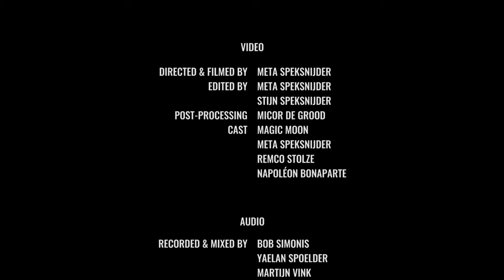Magic Moon - Red Dress (Official Video)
Directed & filmed by: Meta Speksnijder
Edited by: Meta Speksnijder & Stijn Speksnijder
Post-processing: Micor de Grood

AUDIO
Recorded & mixed by: Bob Simonis, Yaelan Spoelder, Martijn Vink
Guided by: Jasper Zuidervaart
Mastered by: Bart Schatteleijn

CAST
Magic Moon
Meta Speksnijder
Remco Stolze
Napoléon Bonaparte

Special thanks to Segway Den Haag